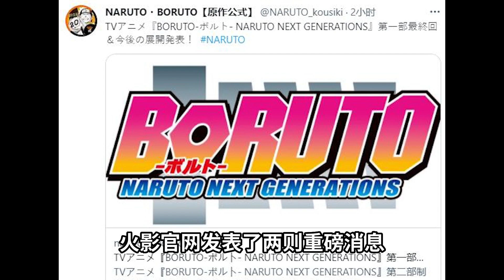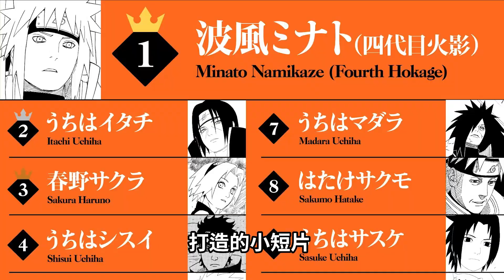博人傳官宣完結，火影新作啟動！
火影粉一枚，專註於《火影忍者》和《博人傳》相關內容的探討。